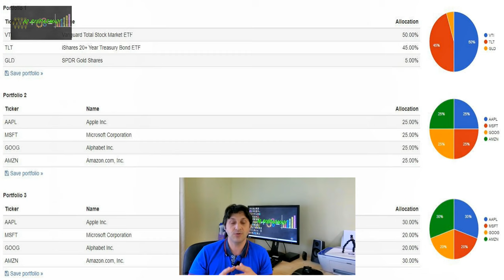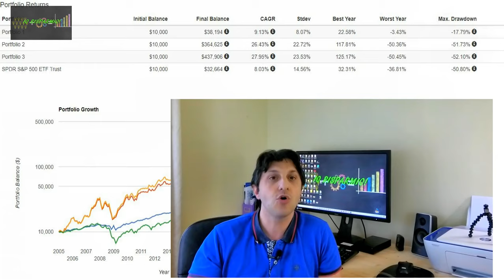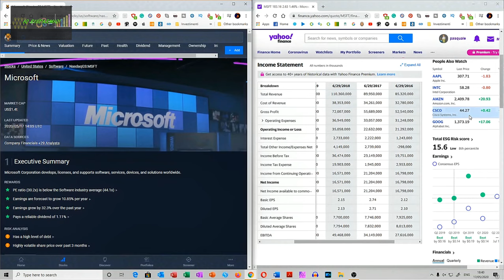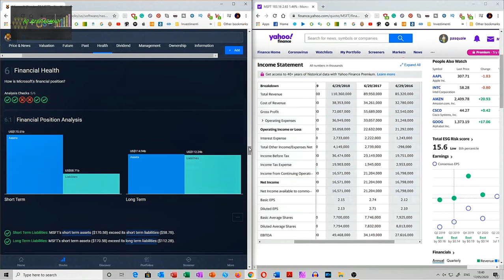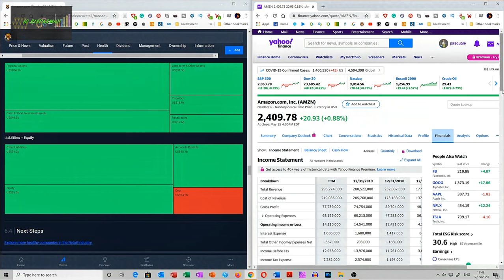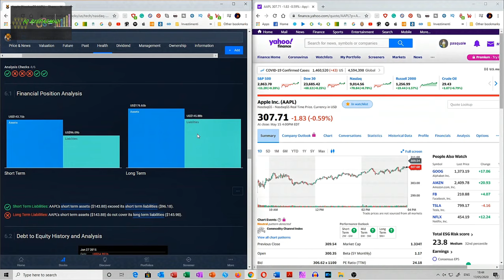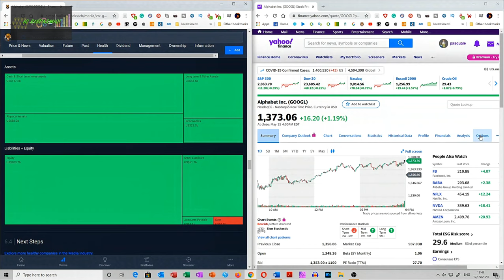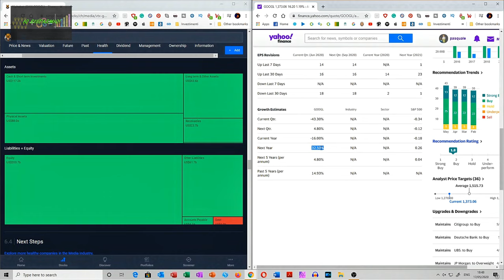BIG FOUR DEL NASDAQ - 4 titoli tech per un rendimento annuo eccezionale?